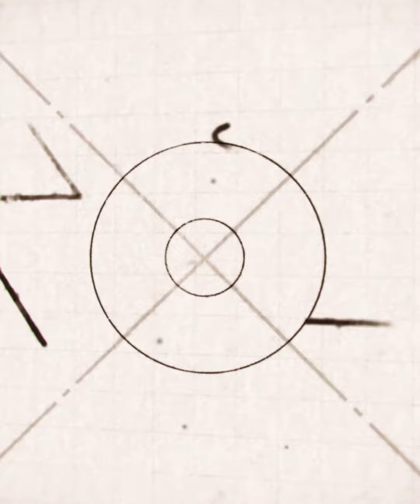بسبب "حرب المخدرات".. هل ينتهي ملف التطبيع بين الأردن ودمشق؟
استمرار الانفلات الأمني على الحدود الأردنيّة - السوريّة، دفع بالأردن إلى طلب المساعدة الأميركية بشأن “حرب المخدرات” المتنامية على حدودها الشماليّة، خاصة وأن جزءاً كبيراً من مسؤولية انتشار المخدرات يعود إلى الميليشيات الإيرانية المنتشرة في مناطق الجنوب السوري.
فهل ستوافق الولايات المتحدة على مساعدة الأردن؟ وما تأثير ذلك على ملف التطبيع بين عمّان ودمشق؟